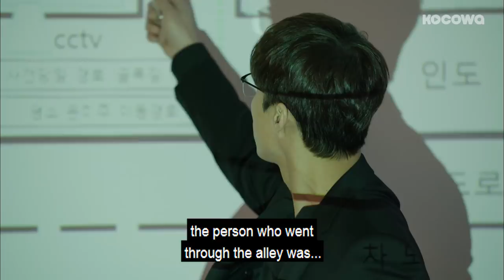Choi Kang Hee Is An Unexpected Honor Student! [Queen of Mystery Ep 6]